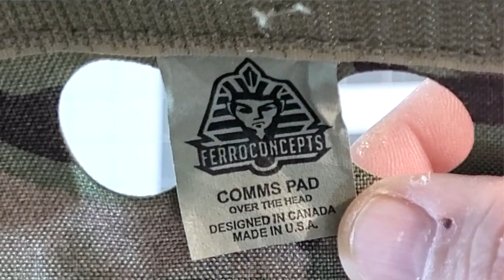Ferro Concepts over the head comms pad, Review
Hey everybody welcome back to another episode of Muddy Reviews, in this video we are checking out the Ferro Concepts over the head comms headband. This is a great addition to your Airsoft or real Comtac headset as it gives added comfort for long-duration wear of your communication headset.

I picked this comms headband pad up from Offbase Supply Co. If you have been following my channel you already know I love this shop and their product selection. These comms headband pads retial for 29.50$ USD and you can find them here:

The pad was a really nice addition to my sons ZTAC Peltor Comtac IIs and he was impressed with the added comfort the pad brought to the table especially when wearing the Peltor repros for an entire day playing. He mentioned that the pad felt like a part of the helmets pads and he didnt notice any hotspots or discomfort.

I think this pad is a fantastic addition to anyone Airsoft, Deployment, or range headset and is a fantastic upgrade to consider. I hope you got something out of this review and as always get out there and play some Airsoft, LARP Smarter, Not Harder and above all else take care!